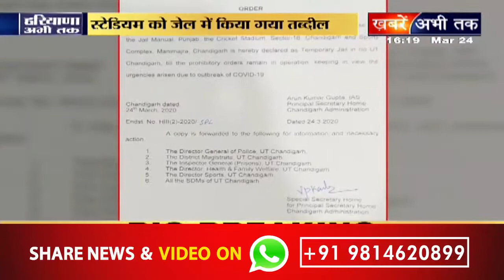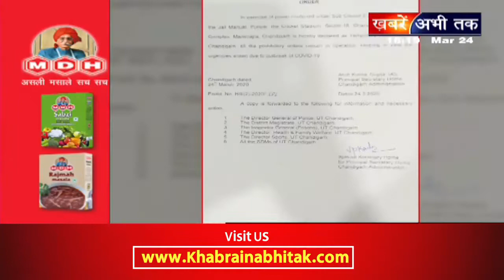कोरोना को लेकर सख्त हुआ प्रशासन, मोहाली में बनेगी अस्थायी जेल, देखिए आदेश